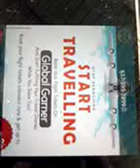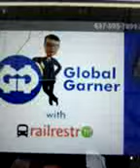June 26, 2020(3)